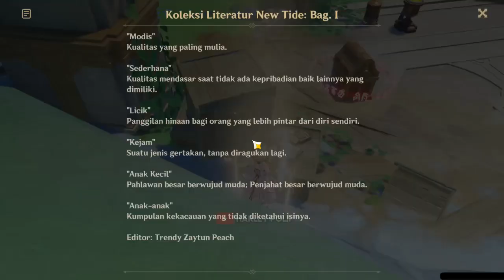Achievement What New Tide apa yang kekinian Fountaine - Genshin Impact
Fountaine 4.2

My PC Spec :
RAM 16GB
GTX 1660ti